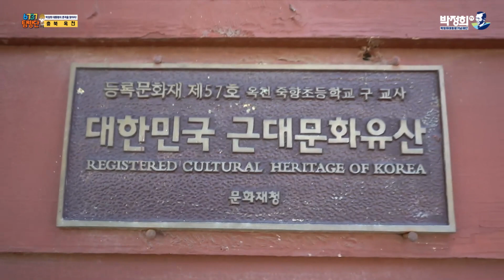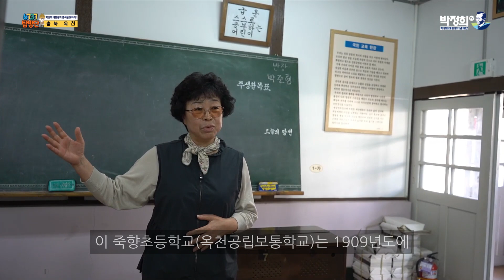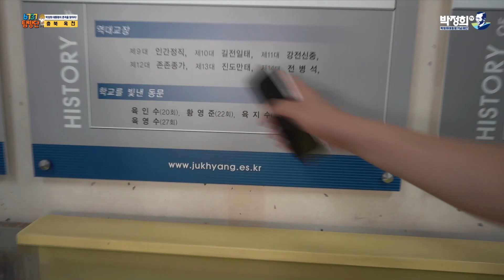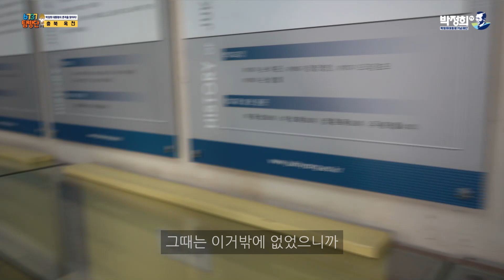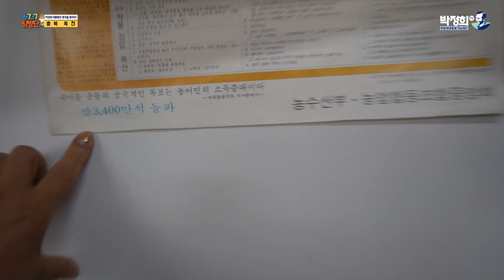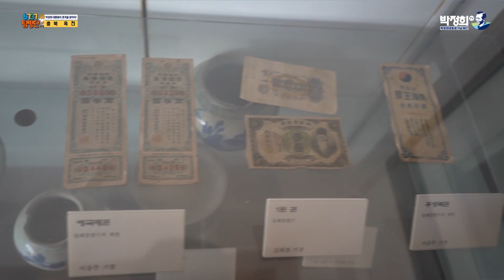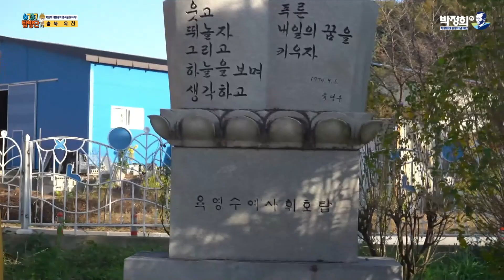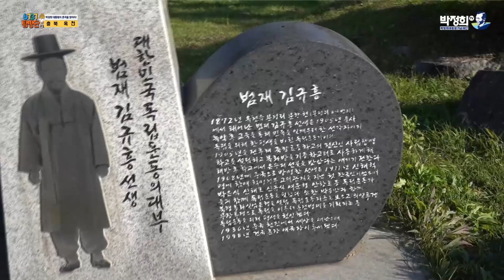6737 탐방단~ 육영수 여사의 모교 '옥천공립보통학교'를 찾아라!!